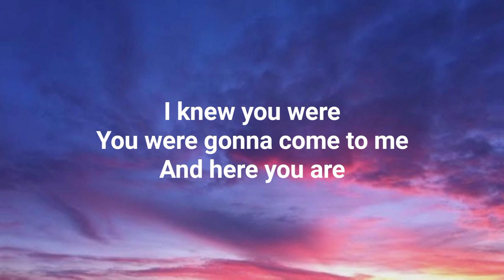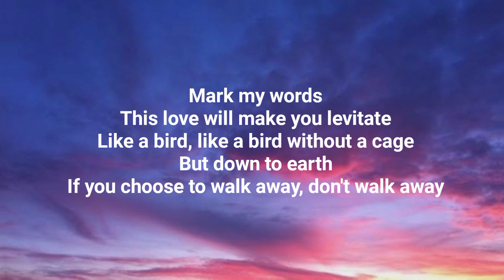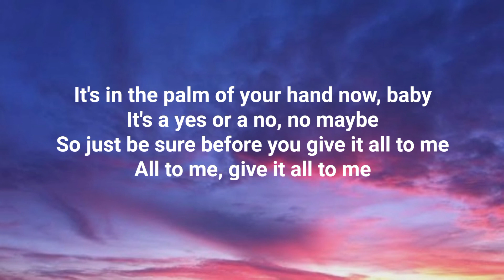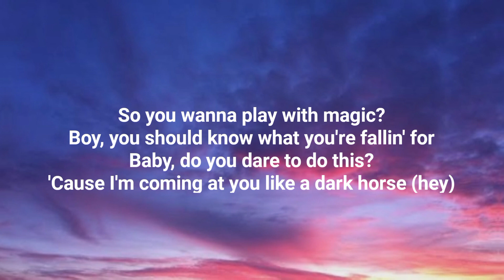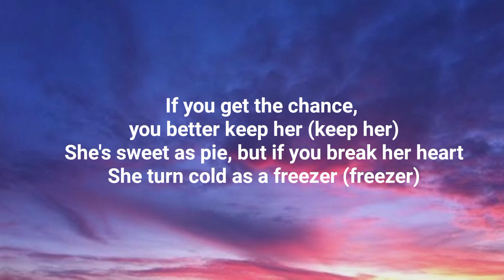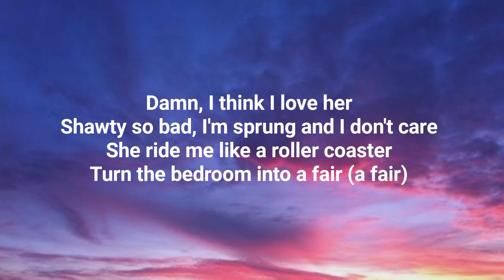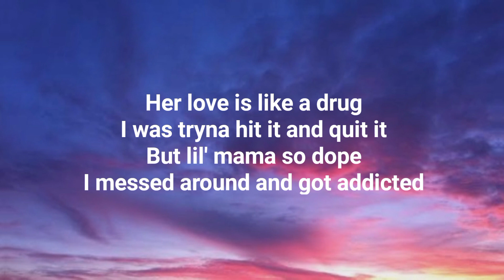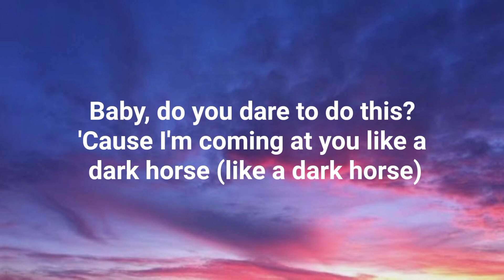Katy perry and Juicy. J - Dark Horse Lyrics